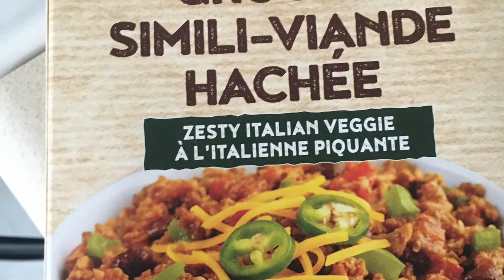What’s for dinner 🍽